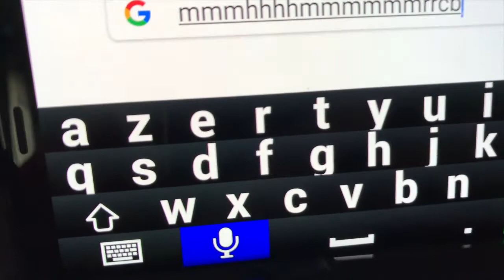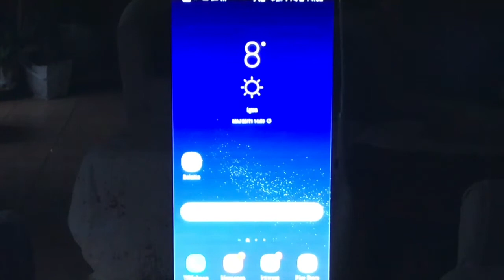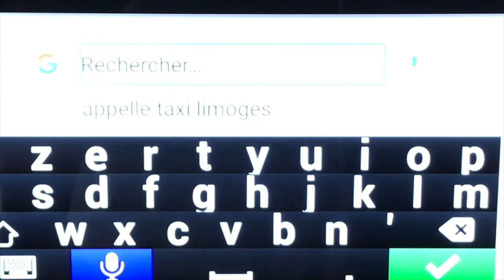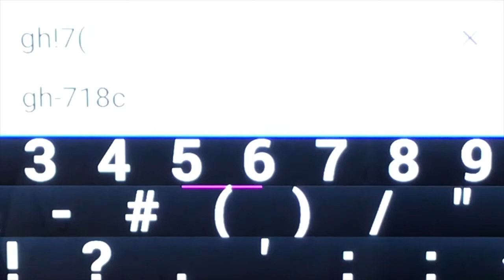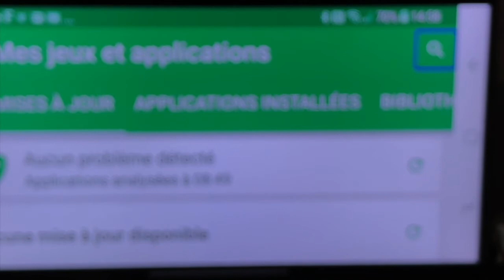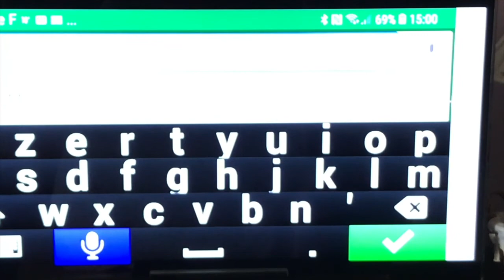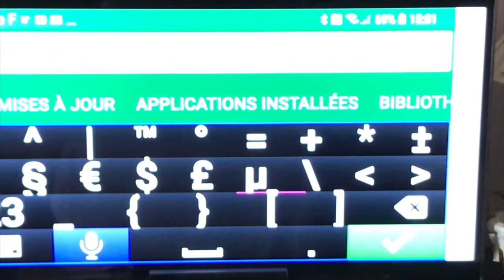Test Clavier Tactile Virtuel Sur Android Accessible Smartphone Tablette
Bonjour à tous voici un clavier tactile extrêmement pratique par son ergonomie très fluide il vous donnera une accessibilité à Android avec beaucoup de simplicité merci de vous abonner à la chaîne et à bientôt.